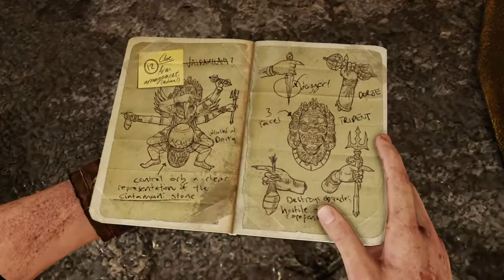uncharted :المفتاح الكبير الحلقة ٥